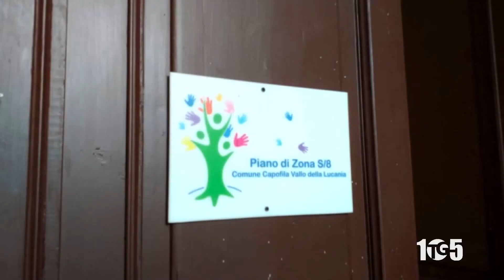Vallo politica piano zona Moscatiello 4giu